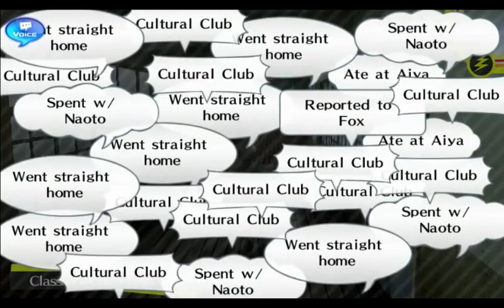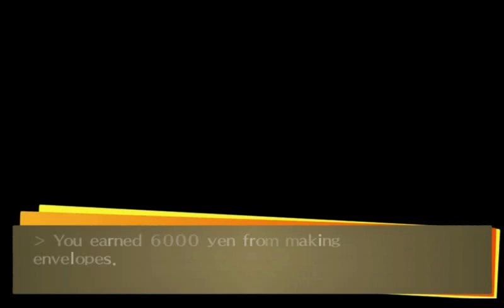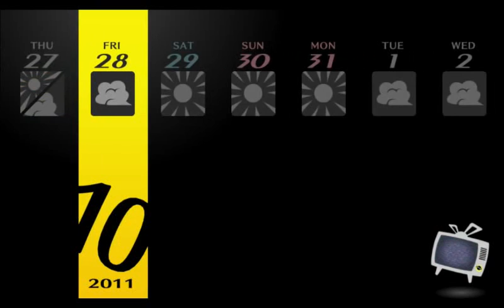Let's Play Persona 4 Golden - Blind - Part 52 - Yosuke gets his just desserts